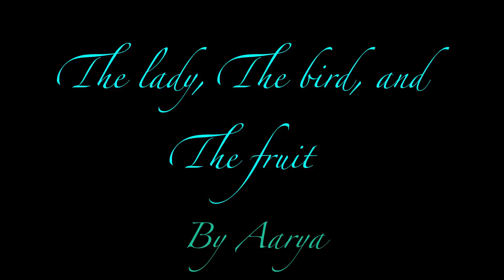Welcome to the Beach